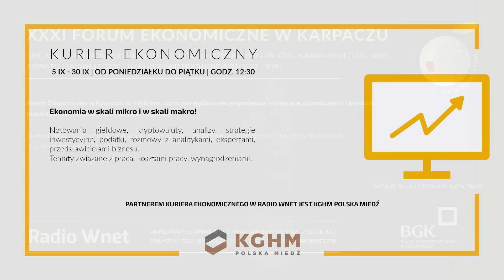Bogatko: Sprawa reparacji wywołała trzęsienie ziemi w Niemczech. Kwota 6,2 bln im się nie śniła